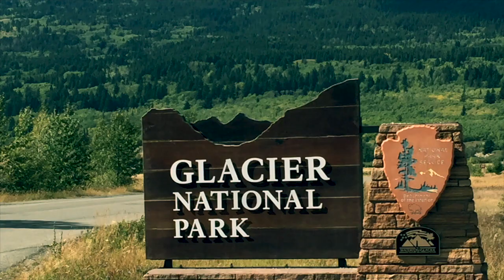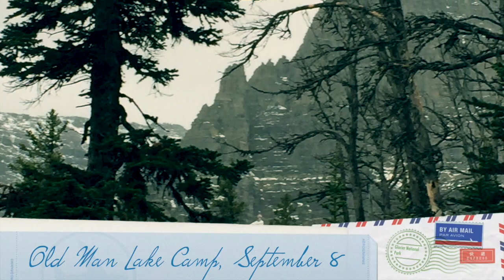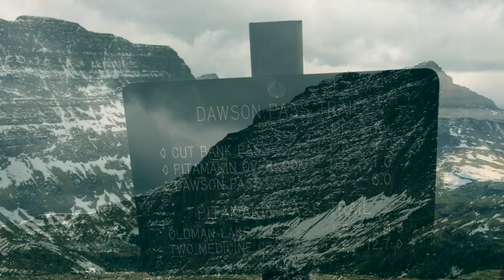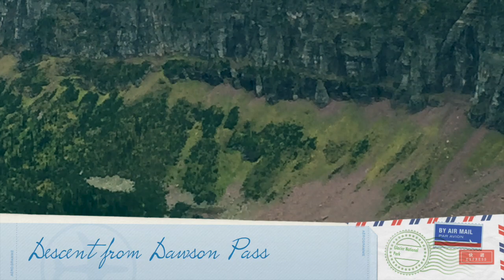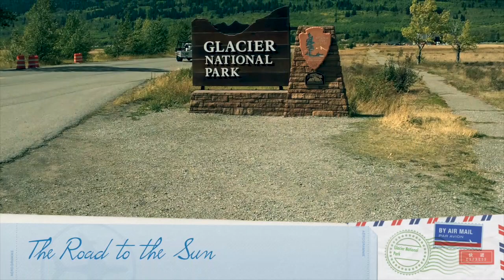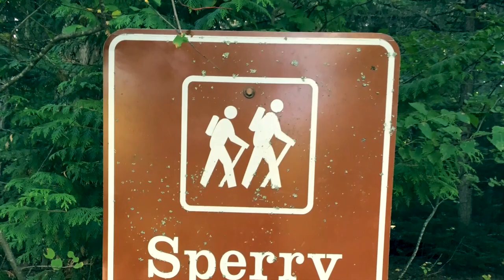GNP 2015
This video is about GNP 2015